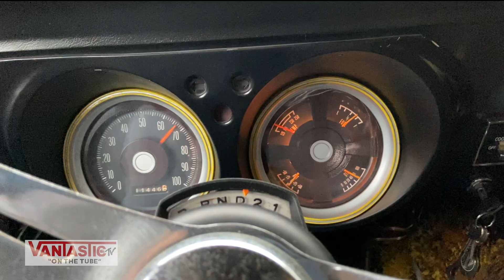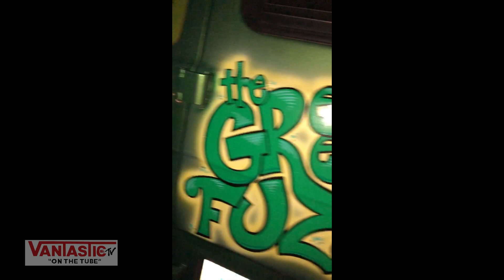SCENES FROM SPRING BACK 2022 HOSTED BY VANS ON THE RUN SINCE 1978 CUSTOM VANS IN OHIO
Ride along on the journey to & from Spring Back 2022 at Knox County Fairgrounds in Mount Vernon, OH.  Hosted by Vans on the Run. "Ohio's premier van event since 1978".  See some cool vans, interesting van games, a snippet of the van show.

This event occurs Mother's Day weekend at the same spot every year. Hope to see you all there May 2023!